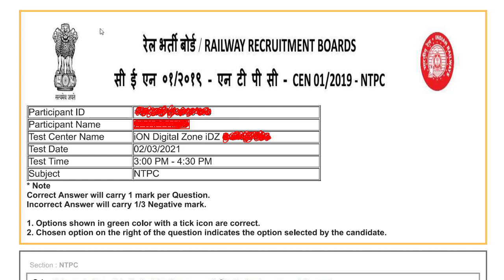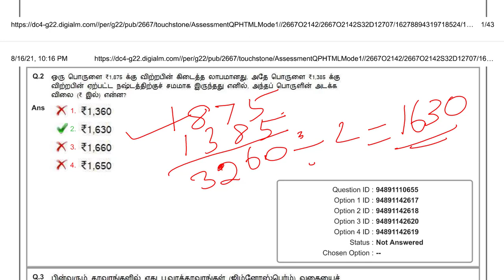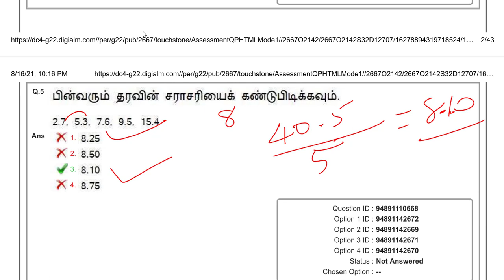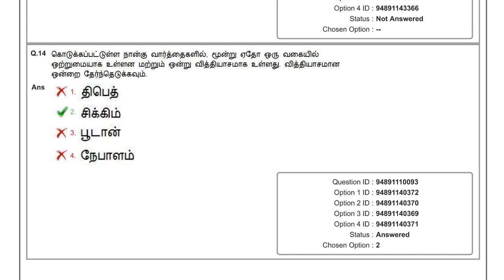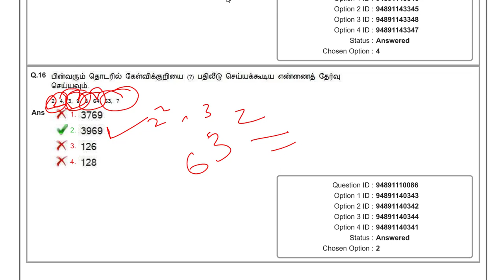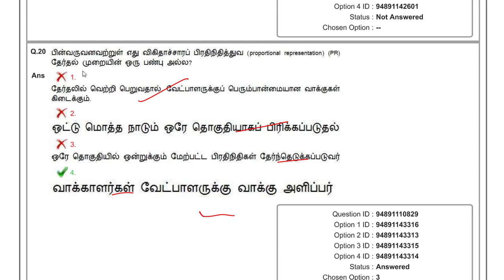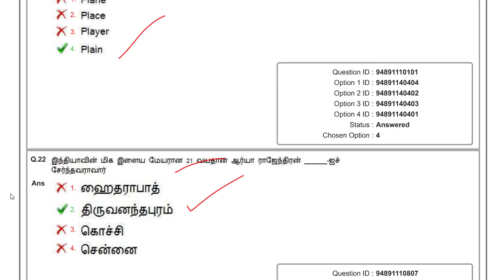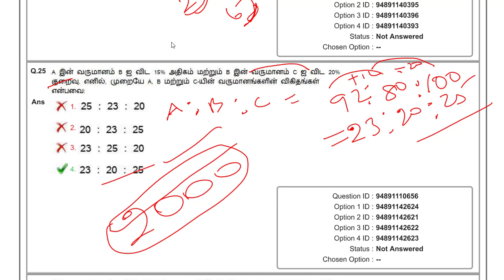NTPC (02.03.2021) Questions & Answer with Explanation in Tamil | Part-1 | AIM Career